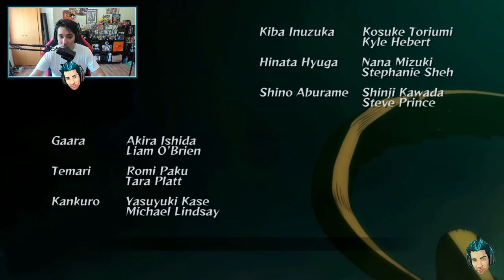EL PRIMER NARUTO ULTIMATE NINJA STORM